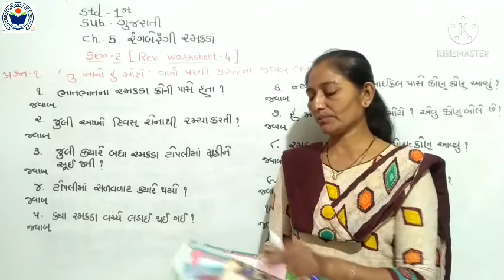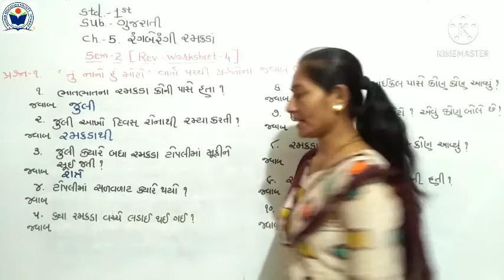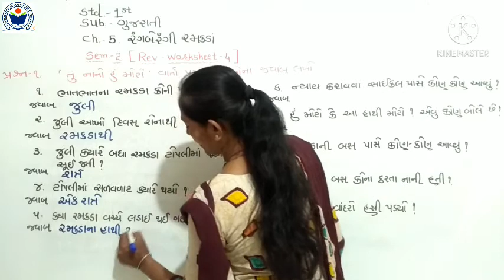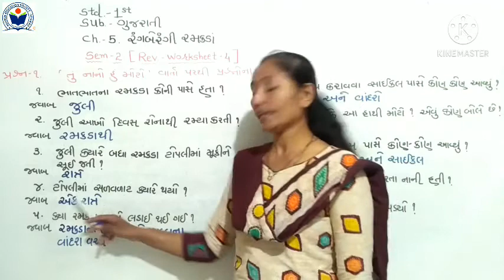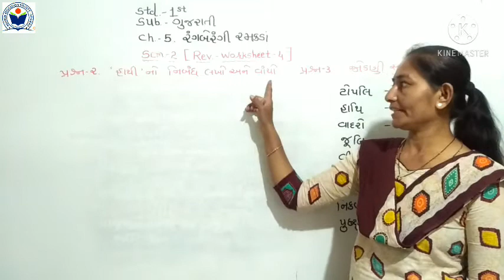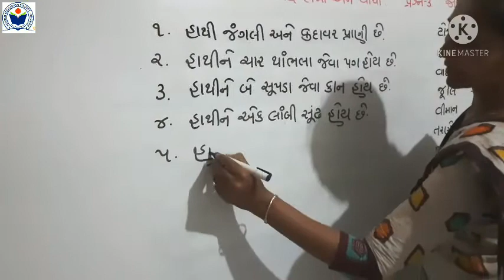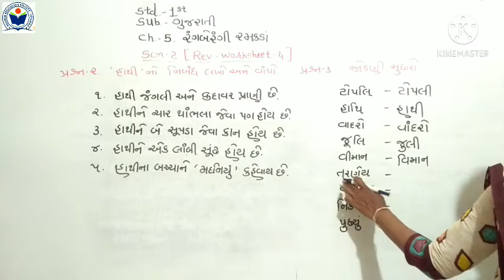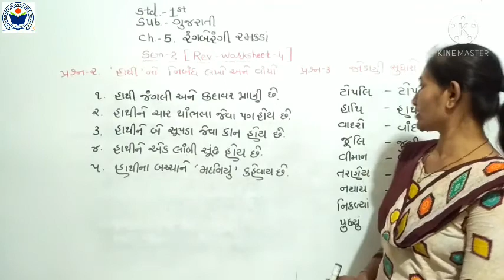Std 1Guj Ch 5 Sem 2Rev WorksheetPart 4 mp4